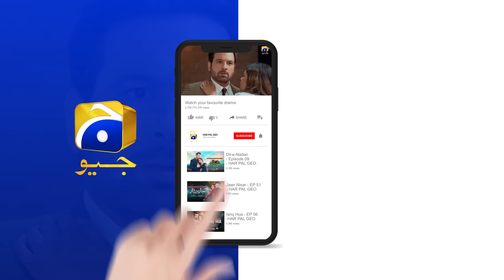Ghar Khali Karwane Ko Kaha Tha, Badmashi Karne Ko Nahin || Tauba || Har Pal Geo